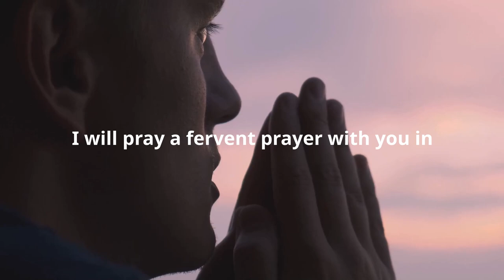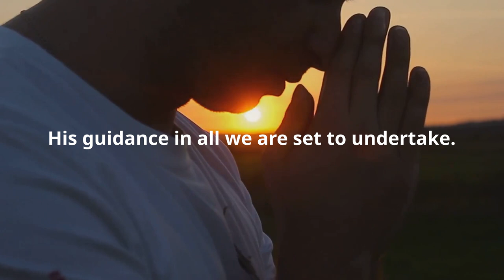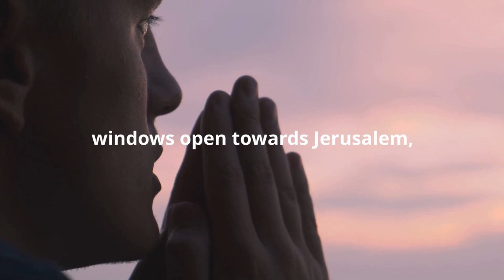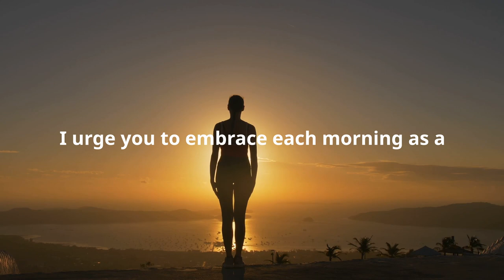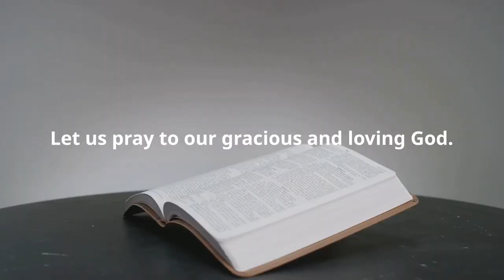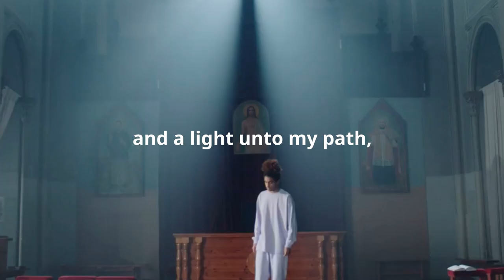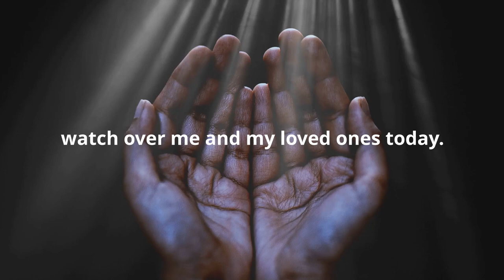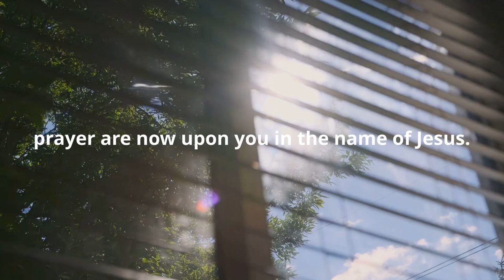Morning Prayer for Daily Blessings | God Message Today | Gods Message Now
Morning Prayer for Daily Blessings | God Message Today | Gods Message Now | God Message | Daily message of hope

God helps
Godly quotes
Bible Quotes
God Message Tarot
Financial abundance
Angels message
Jesus message
Godly quotes
Lord Helps
Jesus quotes
God
God message
Jesus
Jesus message
God messages
Urgent message from God
Jesus says
Angel Signs

God msg
Angels message
Universe message
Money miracle
Life quotes
Faith quotes
Universe message
Angel message
God Message For You Today
God says
Positive life affirmation
1111
Inspirational message
Spiritual guidance
Overcoming challenges
Belief and trust
Inner strength
Positive mindset
Self-improvement
Emotional healing
Personal growth
Spiritual journey
Hope and encouragement
Finding purpose
Motivational speech
Self-worth and self-esteem
Divine guidance
Divine intervention